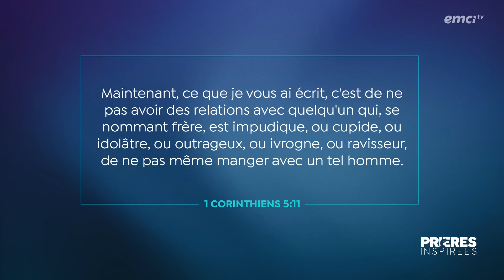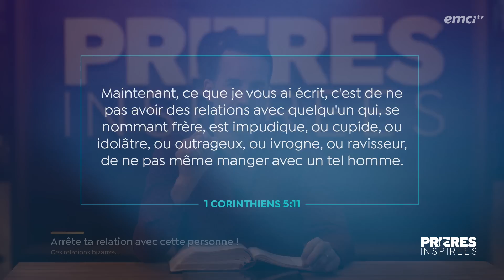Arrête ta relation avec cette personne ! - Prières inspirées - Jérémy Sourdril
Comment reconnaitre les relations dangereuses pour notre vie et quelles sont les conséquences du développement de ce type de relations ? Jérémy nous encourage à la fermeté pour prendre des décisions importantes par rapport à notre entourage.

© Émission produite par EMCI TV — Arrête ta relation avec cette personne ! - Prières inspirées - Jérémy Sourdril - Source